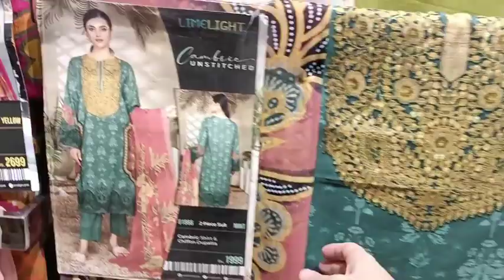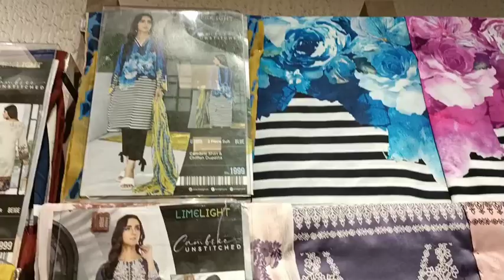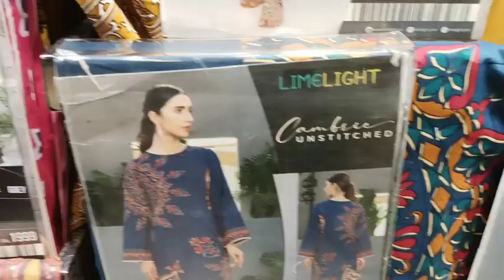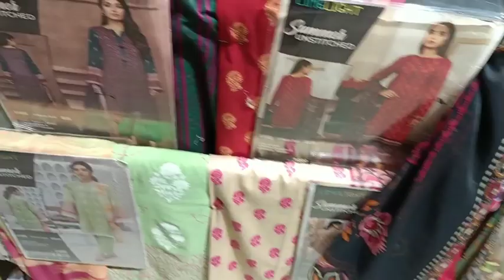Limelight Cambric Collection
pwd Islamabad branch
commercial market Rawalpindi branch